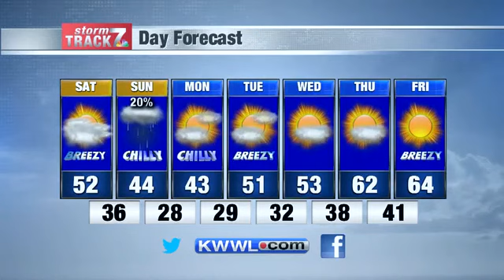KWWL Friday Evening Forecast